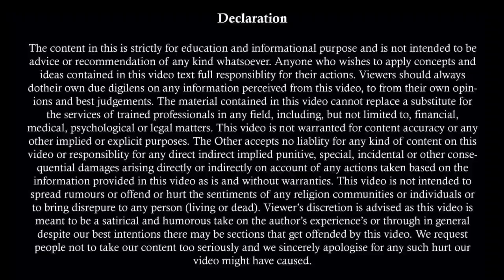जान लीजिये 498A में क्या करना है और क्या नहीं | Strategy For Dealing 498A | 498A को कैसे खत्म करें